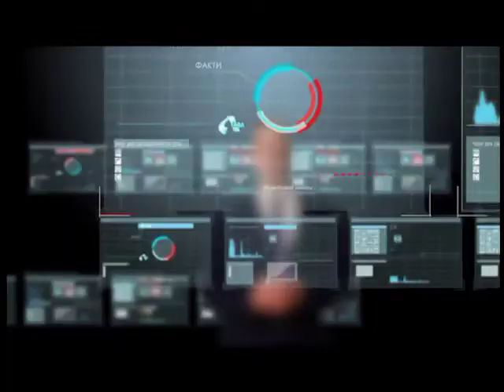АкцентиЗібрали врожай. Що маємо по факту?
8,7 млрд доларів поклали до державної кишені тільки за 6 місяців 2017 року аграрії України. Чим сьогодні живе аграрний сектор країни і Полтавщини, зокрема.